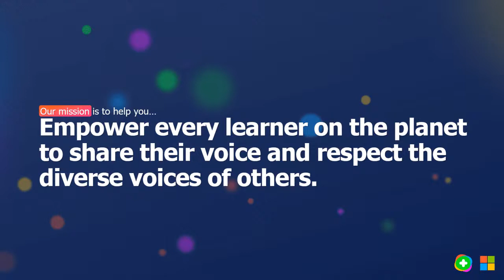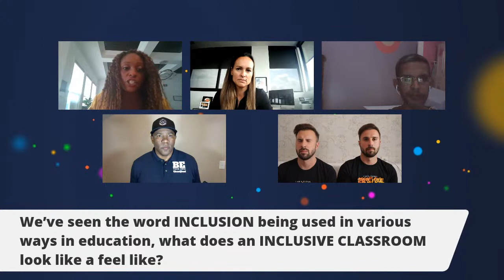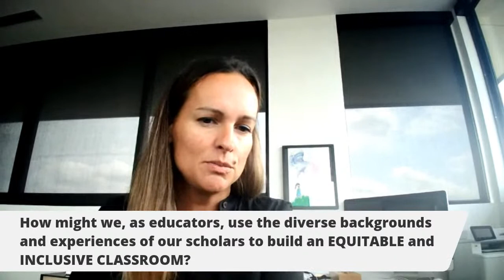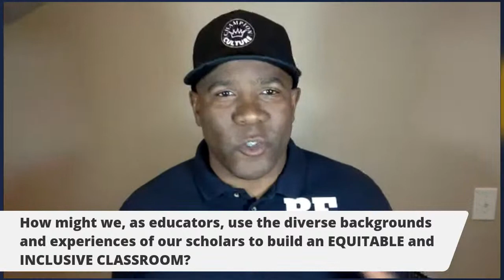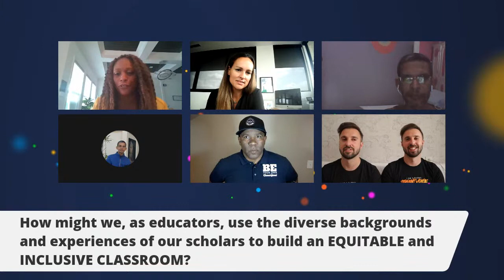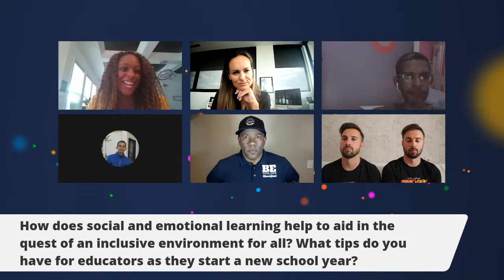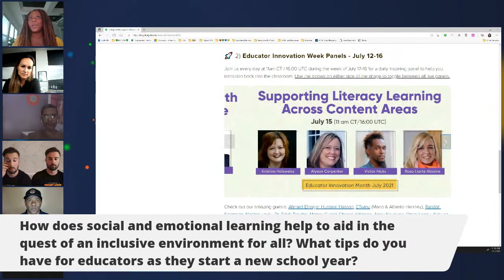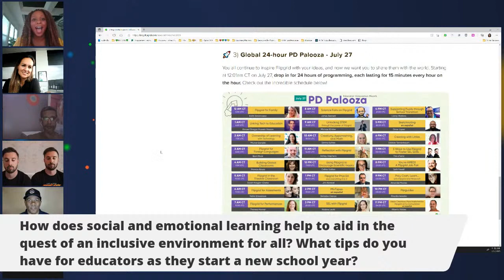Building Inclusive Classrooms through Diversity, Equity and Inclusion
To thrive in a learning environment, the whole self must be accepted.

Join educators Ahmed Hassan (Egypt), eTwinz (Spain), Randall Sampson (USA), and Nadine Levitt (Founder of WurrleyEDU) + facilitator Jornea Armant (Head of Educator Innovation at Flipgrid) for an inspiring conversation filled with ideas to promote building relationships, social and emotional learning, and culturally responsive teaching in any learning environment for students feel welcome and thrive.